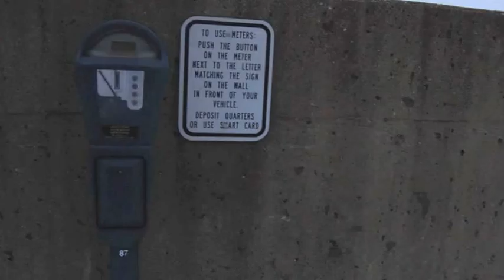A Night That Ceased to Exist, A Day To Start Anew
Camera can't take video, but moving pictures give the illusion good enough. Shot from the top of a parking garage, Athens, Ohio. Song is Raindrops by B-Complex.